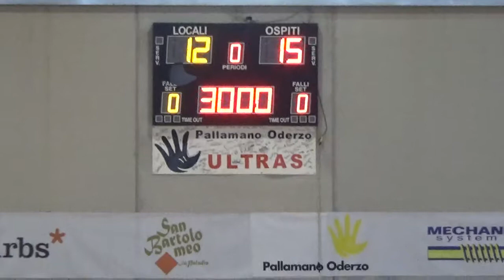Serie A1F [4^]: Oderzo-Conversano 25-33